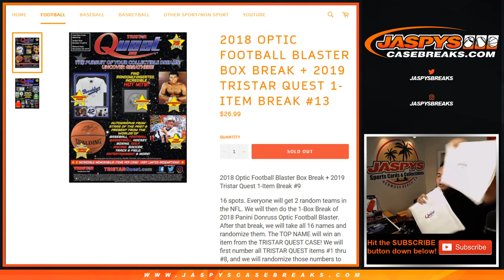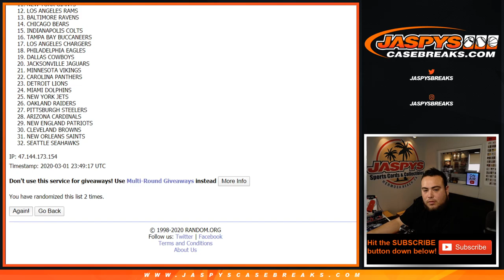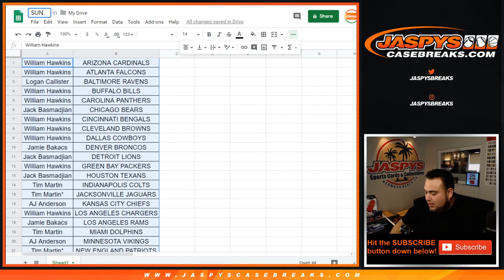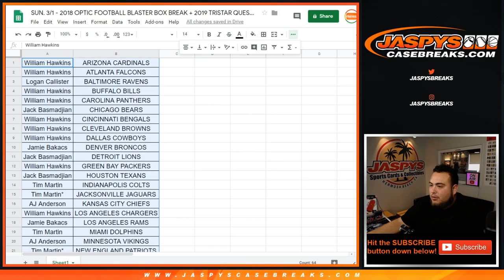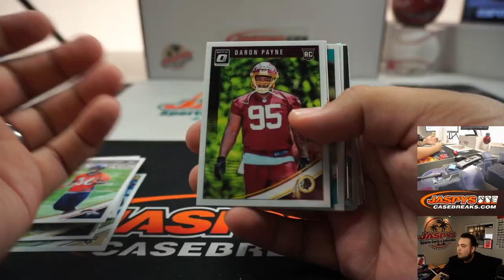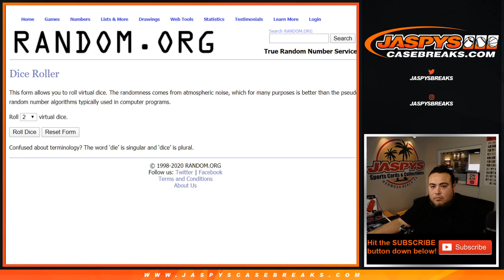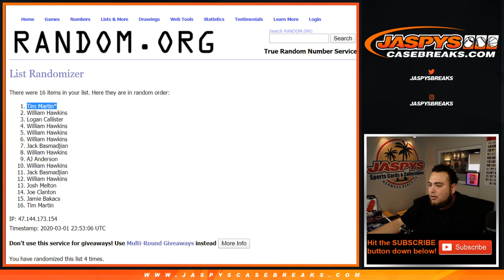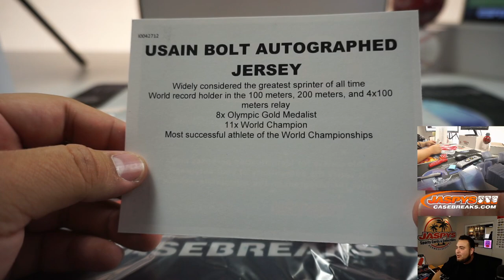SUN. 3/1 - 2018 OPTIC FOOTBALL BLASTER BOX BREAK + 2019 TRISTAR QUEST 1-ITEM BREAK #13